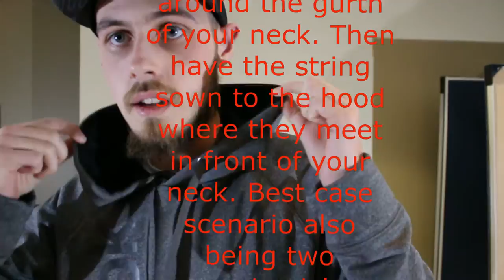Strangling Hoodie Strings (PLEASE SHARE everywhere!!!)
This Video is a call to action; for a solution to dangerous hoodie strings. Please SHARE this everywhere to get it out there.

Thank you for your time you are awesome.

Hello viewers. On this channel you can learn about your health, fitness, lifestyle, Faith, and more. I believe that the world is constantly changing and we need to focus on sustainability and our health. I will also post fun videos about life and just fun things maybe like a v-log. I want to help change the way the world looks at people.